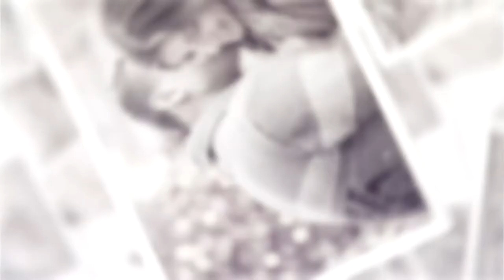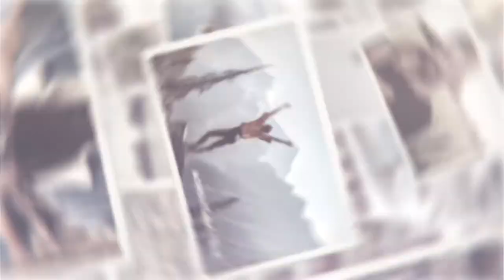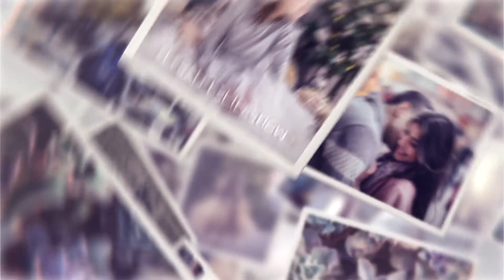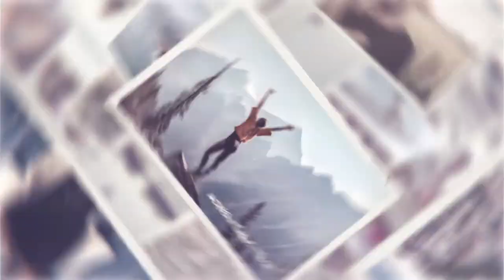Lovely Slides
Your After Effect Project. Clean and simple 3D photo slideshow perfect suitable a presentation your memories of special moments, travels, your wedding day, holiday or unforgettable adventures. It can be inspirational slideshow with lovely slides, presentation corporate slides, presentation upcoming important event. Quick modern elegant photo gallery can be family photo album or slideshow about birthday, anniversary, or any other celebration. Your bright moments.

    Color control
    Universal Expressions (To work in original english version AE)
    Instruction included